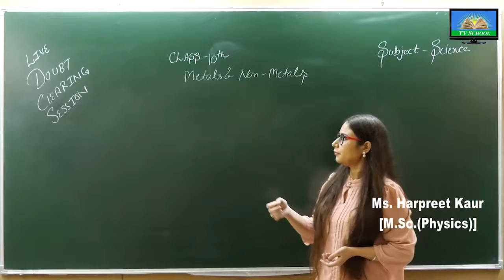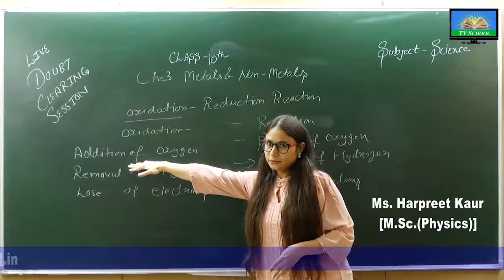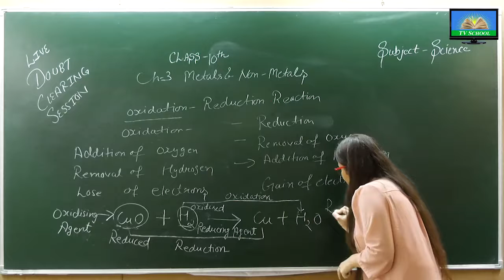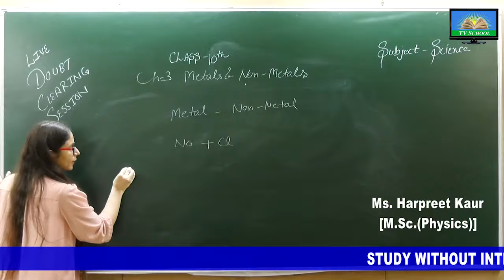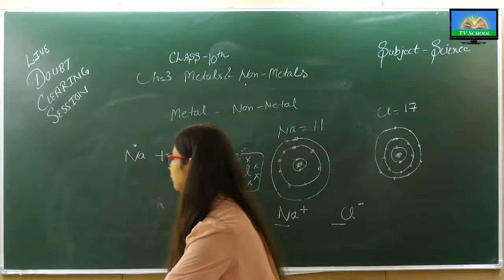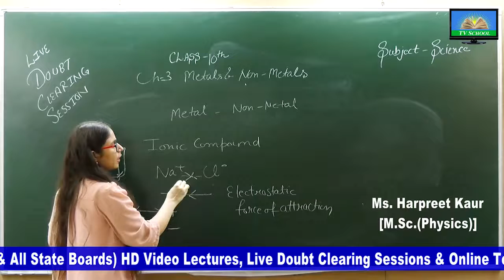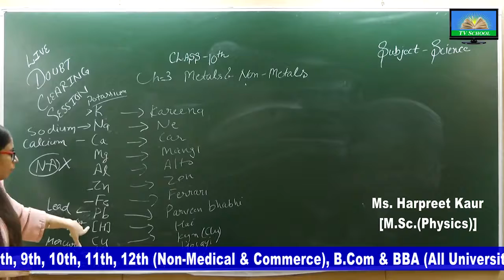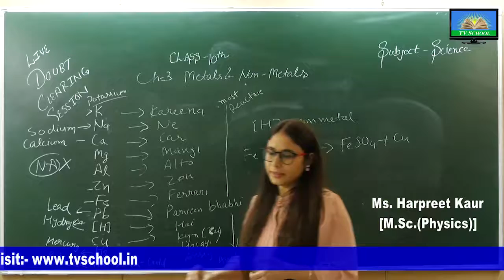10th Science - Doubts Clearing Class - 02/10/2020 on TV School Mobile App. Join TV School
NCERT Pattern (CBSE & All State Board's Syllabus), Live Doubts Clearing Sessions, Online Tests & Discussions. Classes - 8th, 9th, 10th, 11th, 12th (Commerce & Non Medical) - Full HD Lectures.